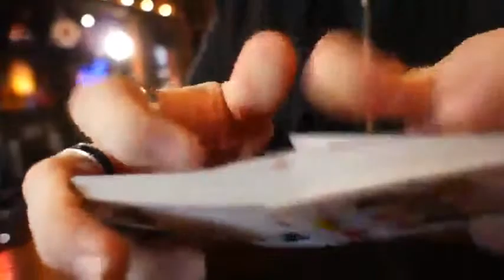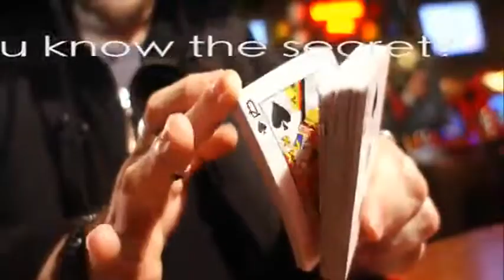Saturn Magic -GT Speedreader DVD by Kozmomagic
to purchase this item or view our fantastic range of other magic products